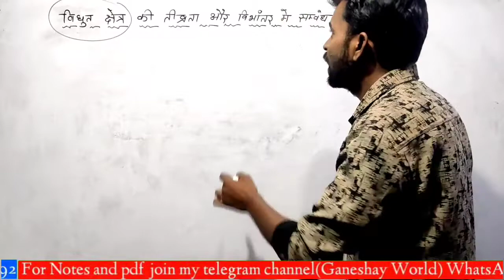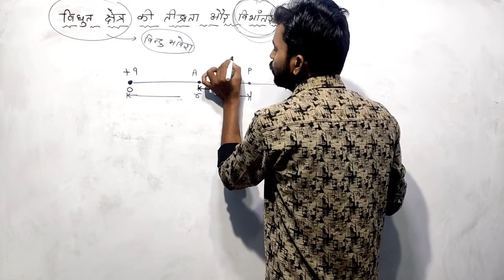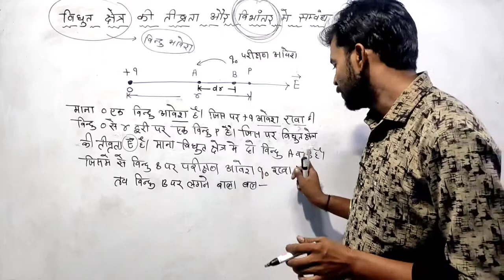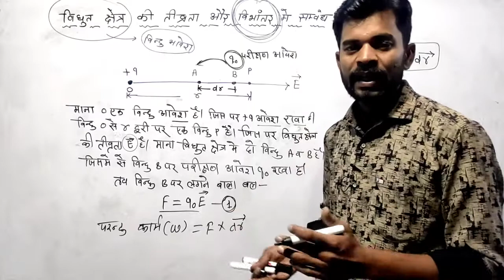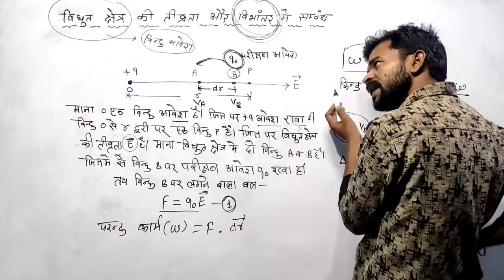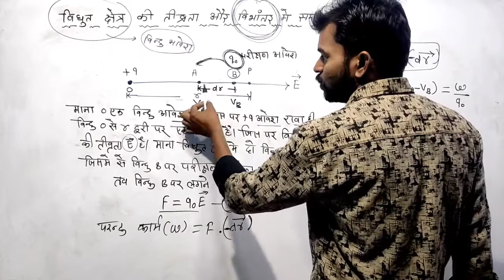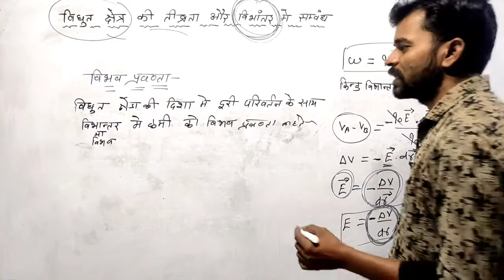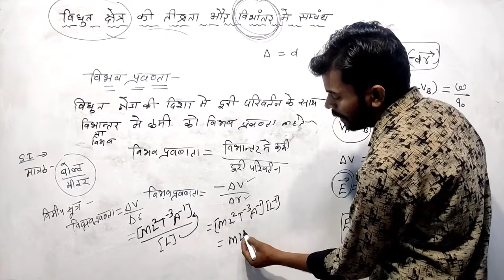विधुत क्षेत्र की तीव्रता और विभान्तर में संबंध ।। विभव प्रवणता ।। 12th physics chapter 2 विधुत विभव